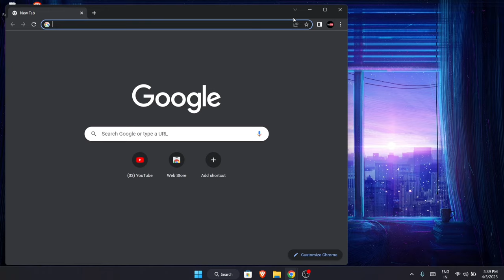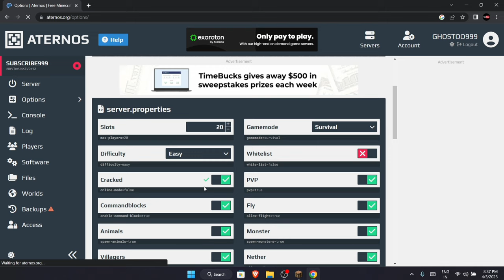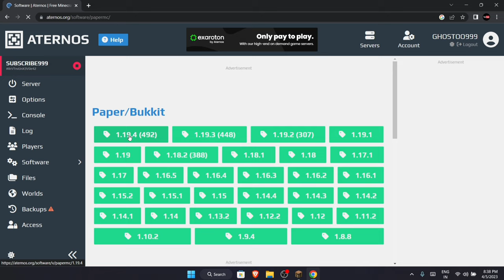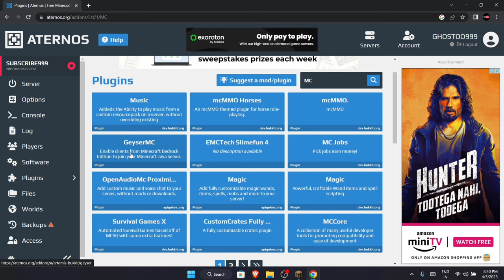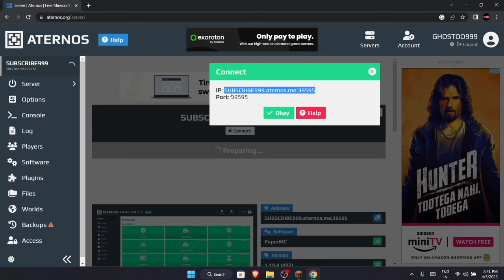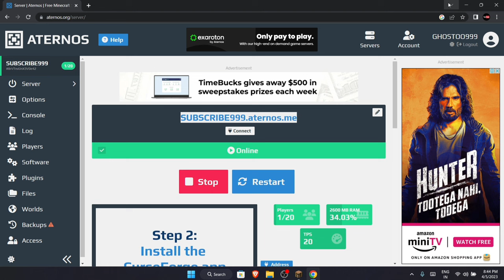How to Make Server For Both Java and Pocket Edition Player in Minecraft 🤩 [ Hindi ] 2024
Video discription-
                         So in this video I have told How can you Make a server where both pocket edition and java edition players can play together 😉

Phone.  = Realme narzo 20 pro
               = Samsung A13

1. How to make server for both Java and pocket edition players in Minecraft
2. Full tutorial in hindi 2023
3. Create server for both java and pocket easily in Minecraft
4. How to Make a Java-Bedrock Crossplay Aternos Server, Step by Step! [1.19+]